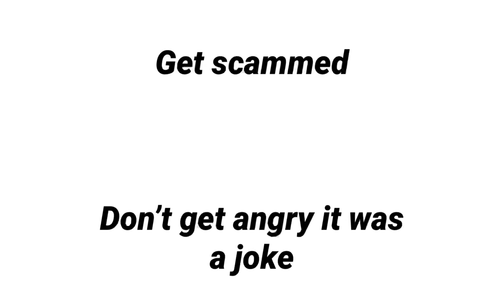I am subbing to anyone who comment’s#viral#shorts